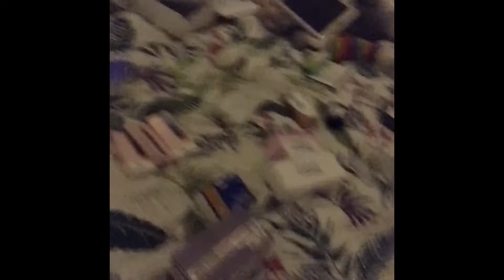An exhausting night & doing a bit of organising- 17/01/2017